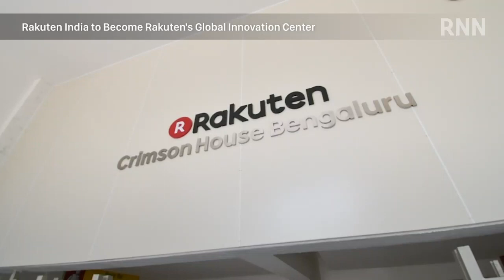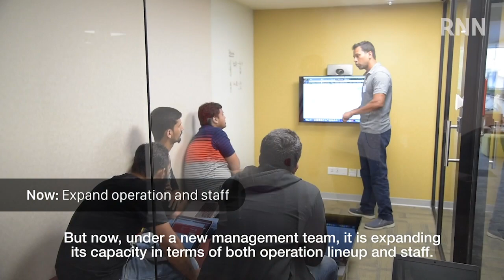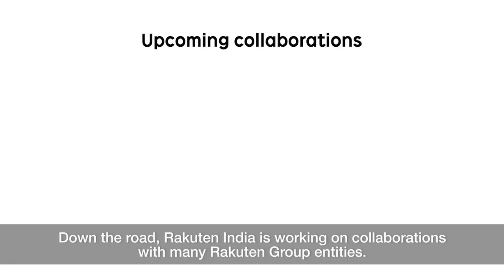[RNN] Rakuten India to Become Rakuten's Global Innovation Center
Rakuten India is based in India's Silicon Valley of Bengaluru, where around 1 out of every 10  residents belongs to the IT sector. Established in June 2014, Rakuten India has thus far had the image of providing simple tech operation support functions for the Rakuten Group, but now, under a new management team, it is expanding its capacity and capabilities to create its own unique solutions for Rakuten's diverse range of businesses.
Find out from this video how Rakuten India is propelling forward to bring even more disruptive technology to Rakuten!